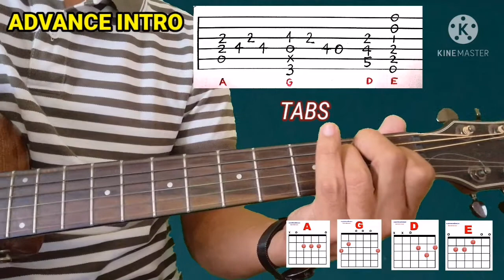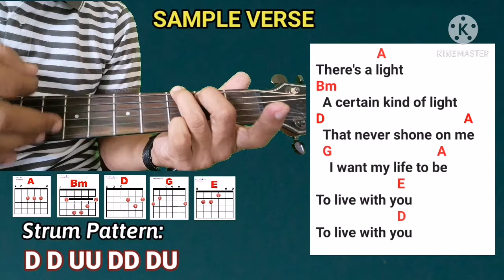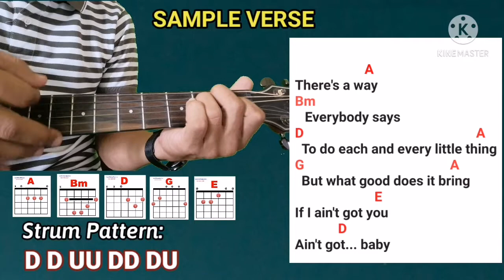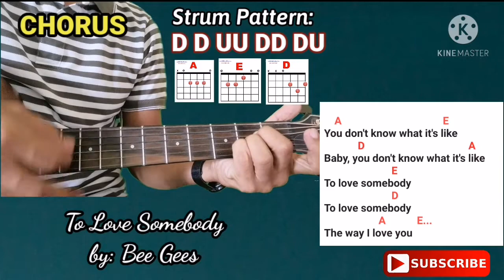TO LOVE SOMEBODY Guitar Tutorial Super Easy with Lyrics and Chords